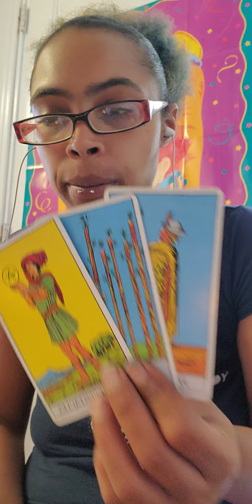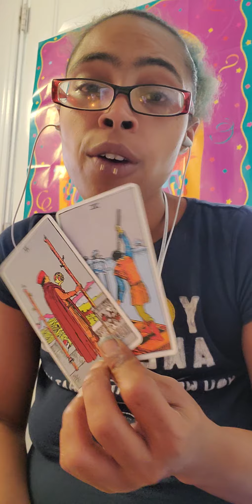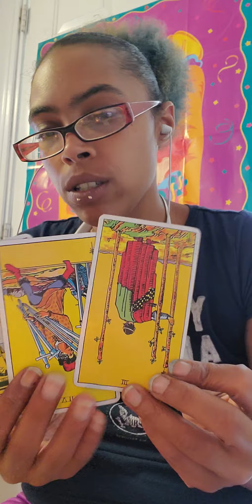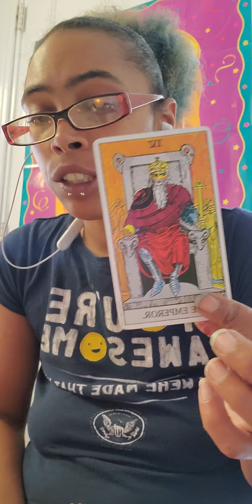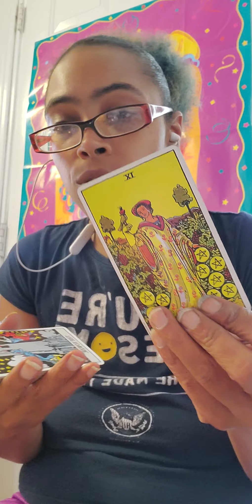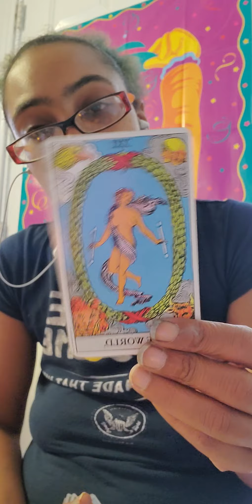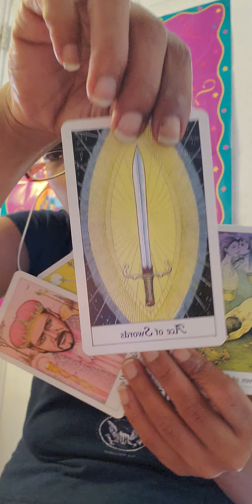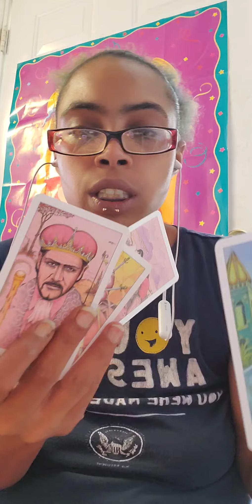Gemini ♊ AUG 17 ~ Thinking of a master plan ~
If you have Gemini ♊ anywhere in your chart, this could resonate with you!

Love spread
5 card spread 1 question ~ $11.11
10 card spread 2 question ~ $22.22

Love/Career reading
15 mins ~ $33.33
30 mins ~ $55.55
45 mins ~ $77.77